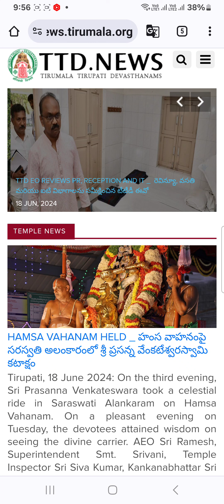DIVYA DARSHAN FREE DARSHAN APSRTC & ACCOMMODATION IMPORTANT RULES - TTD EO